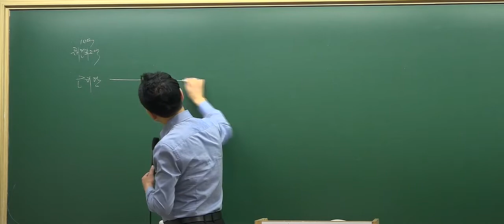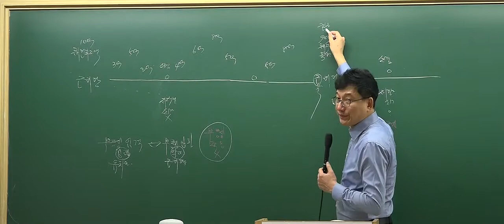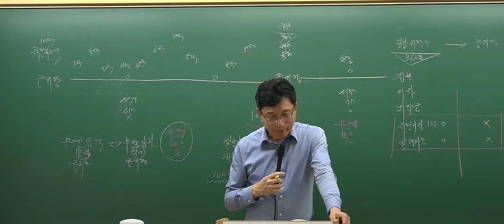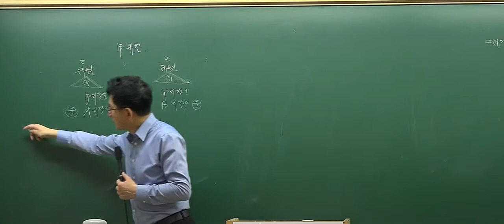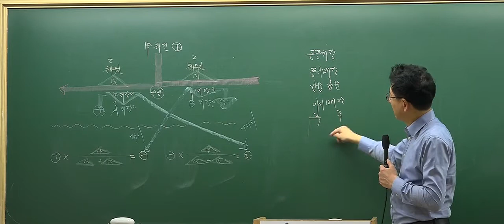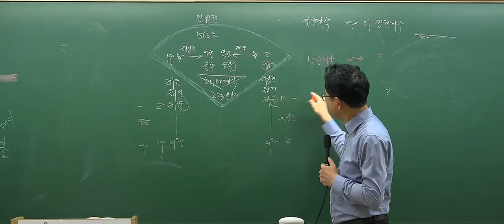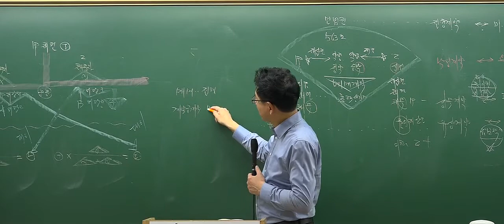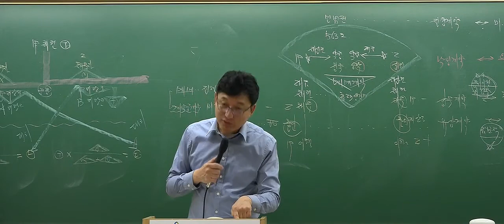[2017심화_7회1강] 공인중개사 강의_민법(이종근)_근저당(P.429)